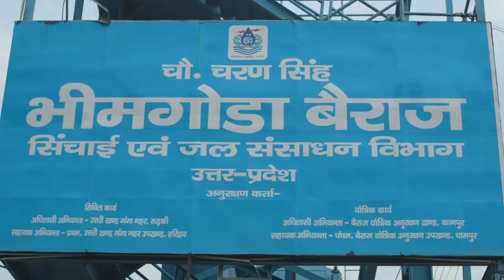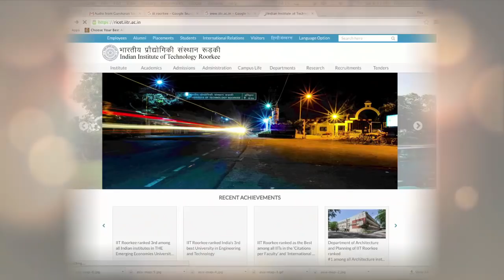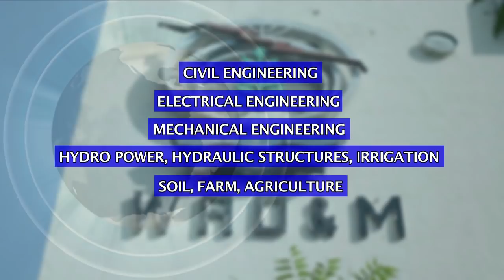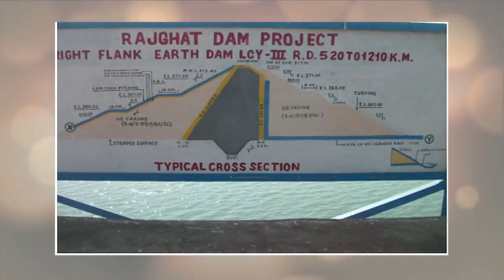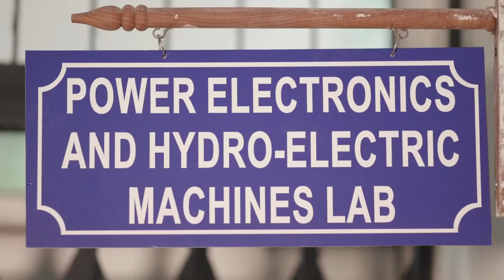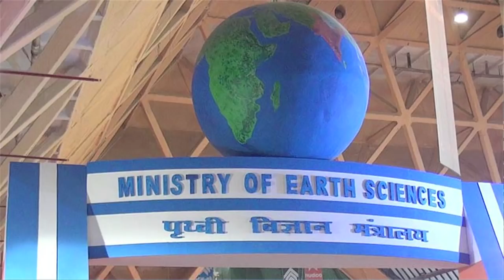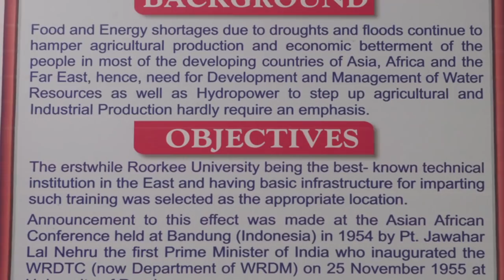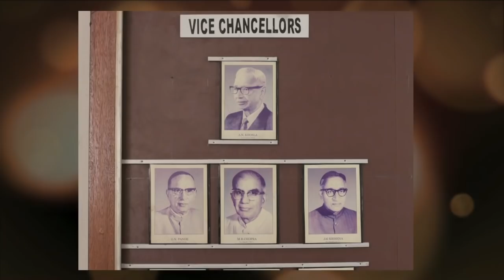WRDM IIT ROORKEE DOCUMENTARY 20-03-19 FINAL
DOCUMENTARY FILM OF THE DEPARTMENT OF WATER RESOURCES
DEVELOPMENT  AND MANAGEMENT,  INDIAN  INSTITUTE OF TECHNOLOGY ROORKEE , UTTRAKHAND , INDIA .